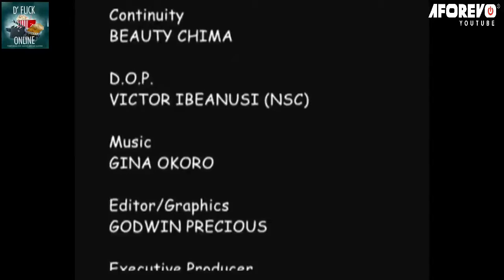You Will Fall In Love After Watching This Chiwetalu Agu & Zulu Adigwe Movie| In The Name Of The King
In this Nigerian movie, These two men made themselves the only way to greatness in the community. For how long will their self entitled greatness last?
Starring: Zulu Adigwe, Chiwetalu Agu, Amaechi Munagor

In The Name Of The King